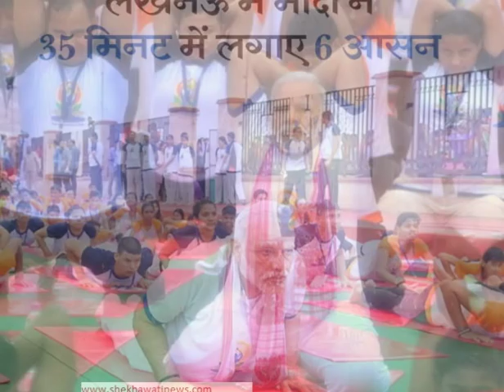Yoga Day Live: PM Narendra Modi Performs Yoga With 50000 Participants In Lucknow